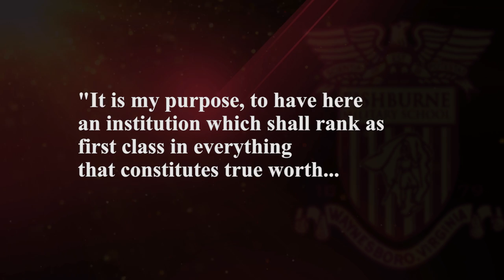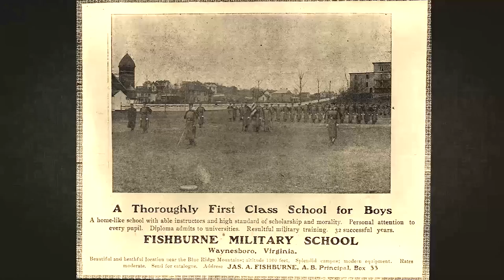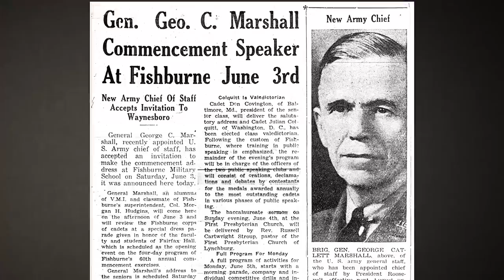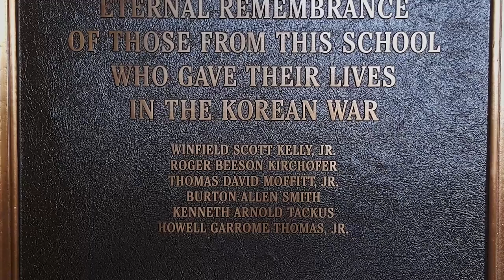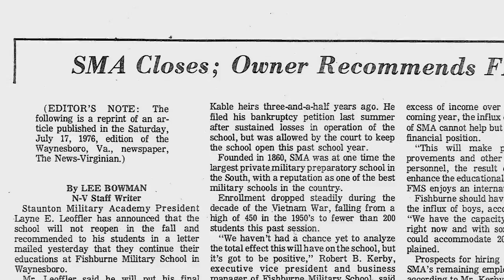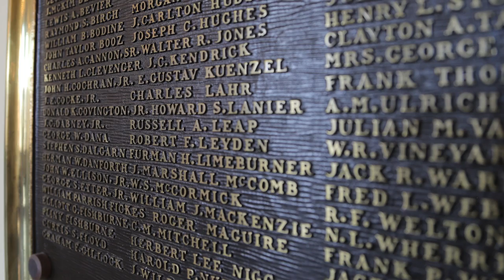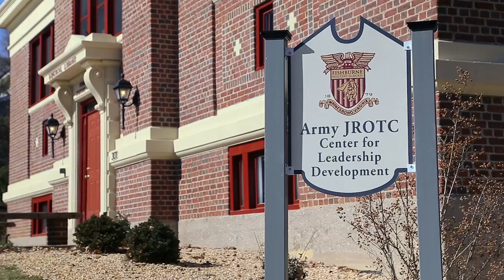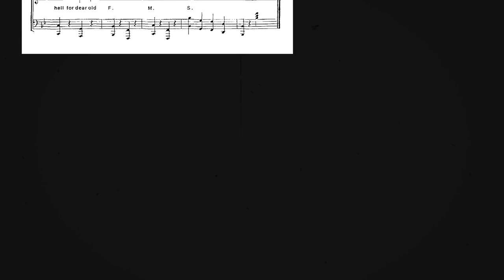The History of Fishburne Military School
Fishburne Military School is the oldest and smallest of all military schools for boys in Virginia. Its college-prep curriculum is built on the structure of an Army JROTC program. FMS has been designated as a JROTC Honor Unit with Distinction and may nominate qualified candidates to the United States Service Academies. Fishburne hosts one of only four Summer JROTC programs in the nation that is accredited by US Army Cadet Command.